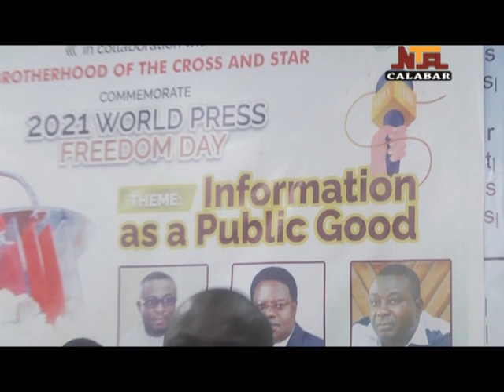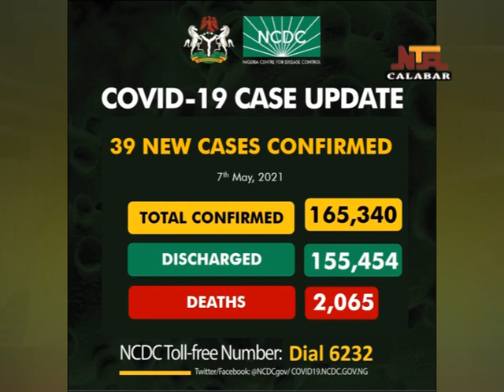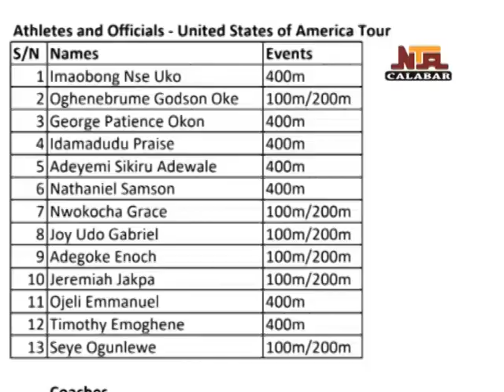NTA CALABAR NEWS 8TH MAY,2021